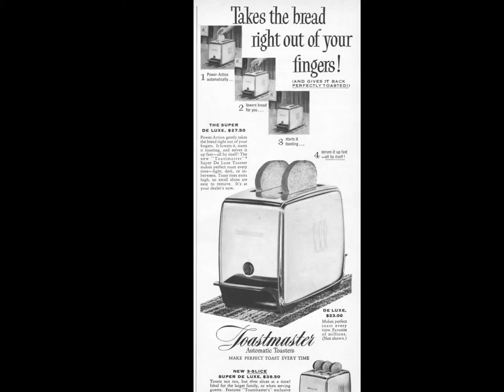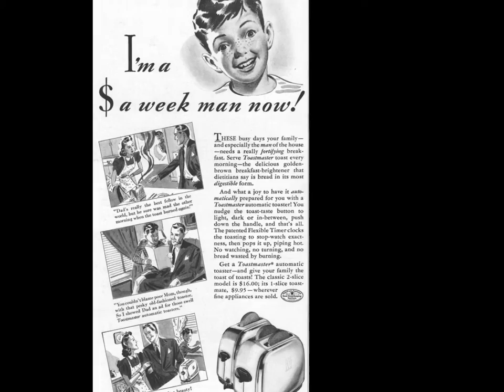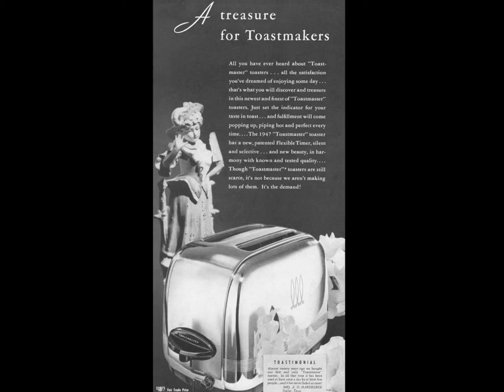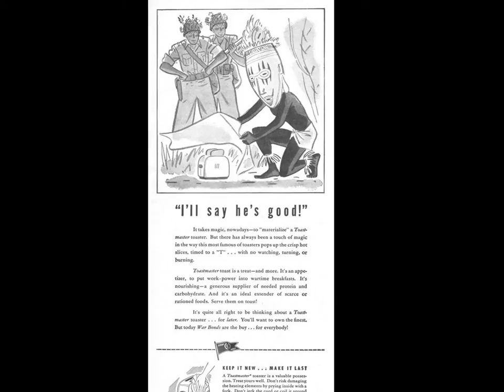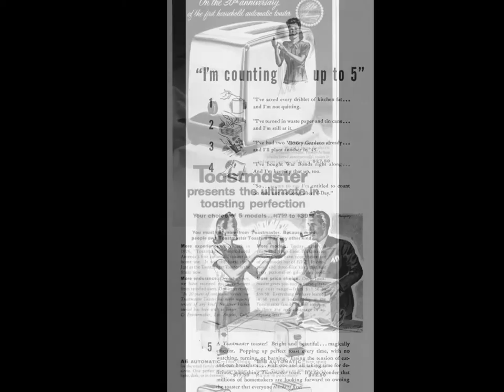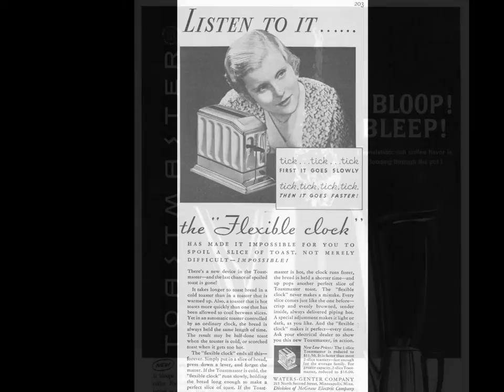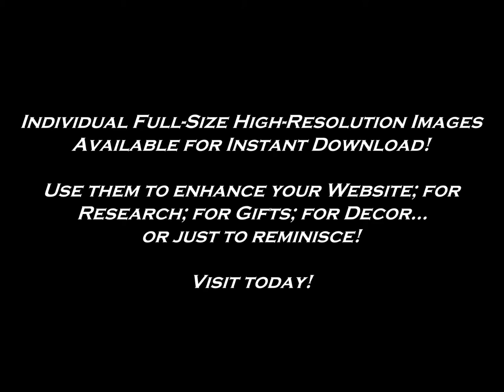Toastmaster Appliances Magazine Ad Archives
Toastmaster Appliances Magazine Ad Archives. Featuring a slideshow of vintage Toastmaster Appliances Advertisements. to view Individual Full-Size High-Resolution Images. Visit Today!